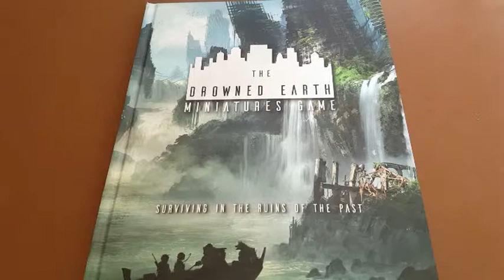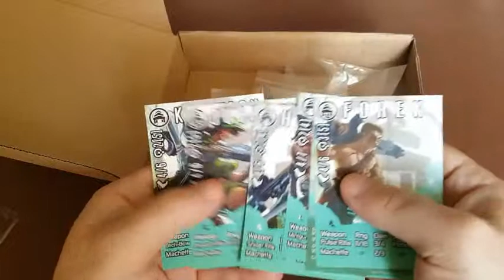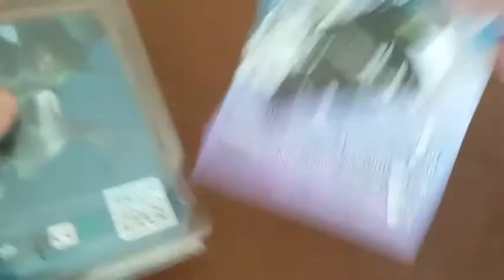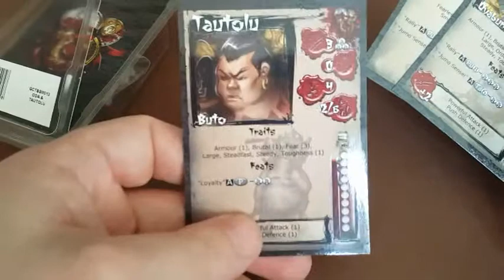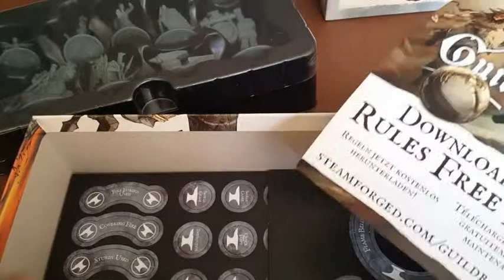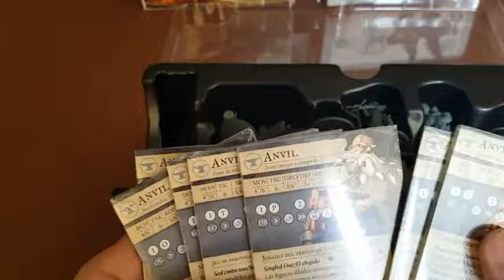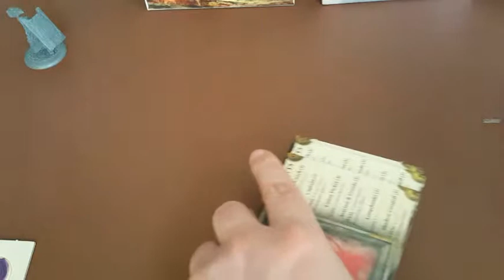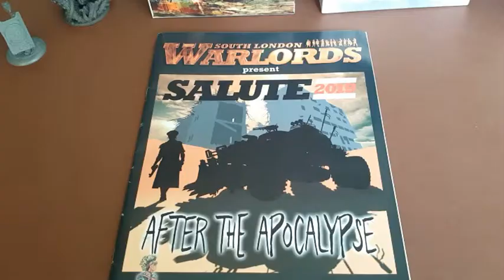What I bought at Salute 2019. Drowned Earth, Guild Ball, Bushido, Starcide.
This is basically what I bought at Salute 2019. Drowned Earth, Guild Ball, Bushido, Starcide.